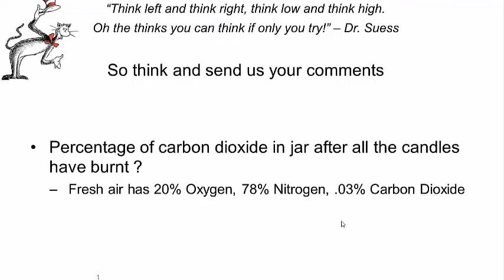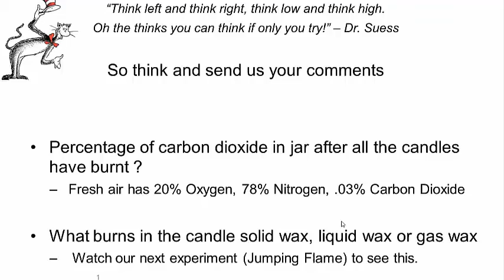SMALLEST BURNS LONGEST | Malayalam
Place three candles in a plate – tall, medium and small height. Light them and cover them with a jar. The tallest candle will extinguish first, followed by the middle on. The smallest will burn the longest. Why? Candle is a hydrocarbon. While burning it consumes oxygen and produces carbon dioxide and water vapor. When the candle uses up the oxygen it extinguishes. So why is it that the smaller candle keeps burning?
The carbon dioxide produced absorbs most of the heat from the burning candle. Hence the candles push the oxygen down in the jar. So while the longer candle is starved for oxygen the shorter one still can breathe or burn on the pushed colder oxygen. In fact this is the reason why it is advisable to crawl and stay low in case the building catches fire. So even though carbon dioxide is denser than oxygen it stays up because it hotter. This is because of the structure of carbon dioxide molecule. For one molecule of wax burnt 38 molecules of oxygen are burnt and 51 molecules of CO2 and water vapor are produced. So, more gas is produced than the amount of oxygen consumed. In other words, volume of gases inside the jar increases after burning even though the oxygen gets consumed. So water taking space of the burnt oxygen is not the reason for water rising in the jar. Hot carbon dioxide loses its heat to the jar. This reduces the pressure inside the jar and hence water is pulled up. Carbon dioxide absorbing most of the heat is also the reason that in case of fire, it is advised to crawl.
Thinking time:
What is the percentage of carbon dioxide in jar after all the candles have burnt?
-- Given that fresh air has 20% Oxygen, 78% Nitrogen, .03% Carbon Dioxide, what burns in the candle solid wax, liquid wax or gas wax?
-- Watch our next experiment (Jumping Flame) to see this.

Dubbed in Malayalam by CK Biju, SNV Sanskrit HSS, Kochi TATA Trust: Education is one of the key focus areas for Tata Trusts, aiming towards enabling access of quality education to the underprivileged population in India. To facilitate quality in teaching and learning of Science education through workshops, capacity building and resource creation, Tata Trusts have been supporting Muktangan Vigyan Shodhika (MVS), IUCAA's Children’s Science Centre, since inception. To know more about other initiatives of Tata Trusts, please